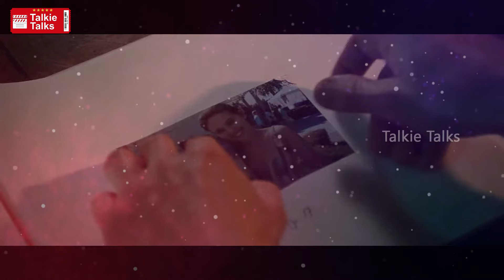Taken 1 (2008)Hollywood Full movie explained in Telugu-Taken 1 full movie-taken movie Review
Taken 1 (2008) Full movie explained in Telugu | Taken 1 full movie | taken movie Review  | Taken  Hollywood Film | Liam Neeson | Maggie Grace | Pierre Morel |  Taken Action Thriller Movie in telugu